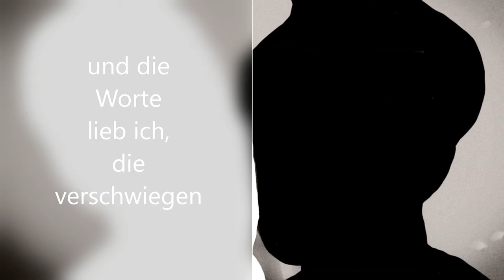"Wie ich dich liebe!" Gedicht von Erich Mühsam, Musik & Film: Linda Trillhaase,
Gedicht von Erich Mühsam

Musik & Film: Linda Trillhaase